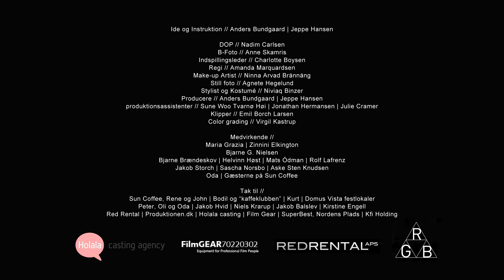Christian Hjelm - Den som du elsker (fra albummet "Før vi blev lette") (Officiel video)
Lørdag d. 26. januar fik Christian Hjelm en Steppeulv som Årets Vokalist. En stor ære og en stor pris for ja, Danmarks vel nok stærkeste mandlige vokal pt.

Og hvilken bedre måde, at fejre det på, end med ny single, 'Den som du elsker', med dertil hørende video.

Anders Bundgaard, instruktør, siger om videoen: "Mit mål var at videoen skulle skildre kærlighed mellem mennesker, ligesom sangen. Men det var vigtigt for mig at videoen samtidig skulle være en mørk og skæv kontrast til den fine og nærmest umiddelbare popsang."

Lige nu er Christian Hjelm på tour med Nephew og fra d. 7. marts, står den på Christians egen tour med 15 datoer rundt om i Danmark

Albummet "Før vi blev lette" fik store og fortjente ord med på vejen da det udkom. Bl.a. følgende:

Politiken
""Før vi blev lette" er nemlig et album med skamløst iørefaldende omkvæd, enkle tekster med hjertet på det rette sted og det ene smækre og velbegavede arrangement efter det andet (...) Tidløs kvalitet er idealet her"

Gaffa
"Det er svært at sidde stille, det er svært ikke at blive begejstret over det her, så hvorfor tage armene ned?"

Berlingske
"Rastløs energi, melodisk tæft, udtalt popsensibilitet...Christian Hjelm har vendt sig mod modersmålet på sin vidunderlige solodebut"

Ide og Instruktion // Anders Bundgaard | Jeppe Hansen

DOP // Nadim Carlsen
B-Foto // Anne Skamris
Regi // Amanda Marquardsen
Stylist // Niviaq Binzer
Indspilningsleder // Charlotte Boysen
Producere // Anders Bundgaard | Jeppe Hansen
Make-up Artist // Ninna Arvad Brännäng
Still foto // Agnete Hegelund
Produktionsassistenter // Sune Woo Tvarnø Høi | Jonathan Hermansen | Julie Cramer
Klipper // Emil Borch Larsen
Color grading // Virgil Kastrup

Medvirkende //
Maria Grazia | Zinnini Elkington
Bjarne G. Nielsen
Bjarne Brændeskov | Helvinn Høst | Mats Ódman | Rolf Lafrenz
Jakob Storch | Sascha Norsbo | Aske Sten Knudsen
Gæsterne på Sun Coffee

Tak til //
Sun Coffee, Rene og John | Bodil og "kaffeklubben" | Kurt | Domus Vista festlokaler
Peter, Oli og Oda | Jakob Hvid | Niels Krarup | Jakob Balslev | Kirstine Engell
Red Rental | Produktionen.dk | Holala casting | Film Gear | SuperBest, Nordens Plads | Kfi Holding

All rights, Playground Music, 2013